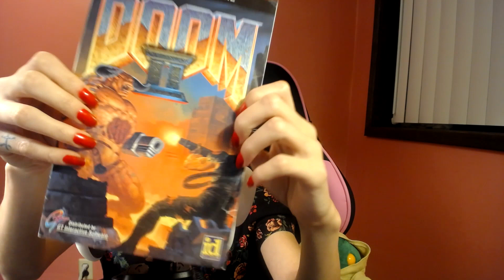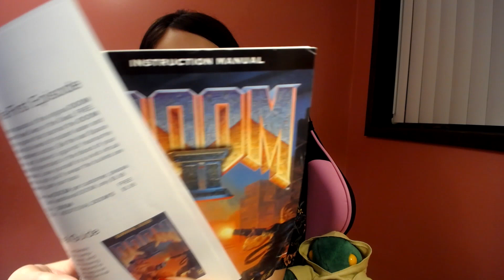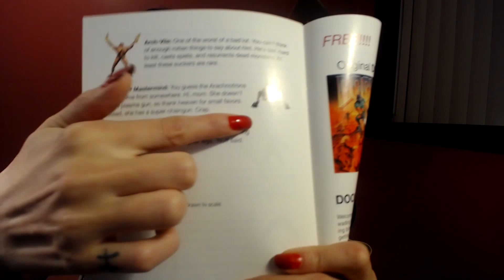ASMR PC games tapping & whispering pt 2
Hey here is the part 2 of the first PC ASMR video. Ps I took this the day after thanksgiving, hopefully everyone had a good holiday! xoxo